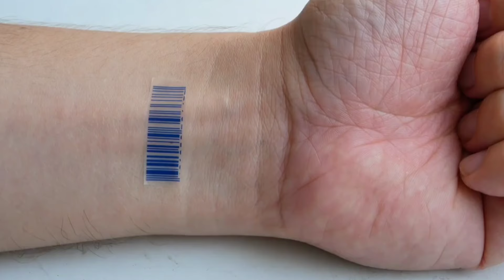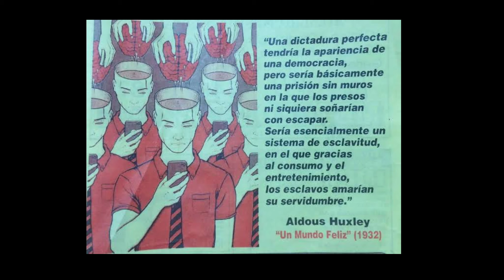Recomendación de lectura: un mundo feliz, Aldous Huxley | JULIETA VENUS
Ya están activas las subs para miembros del canal.